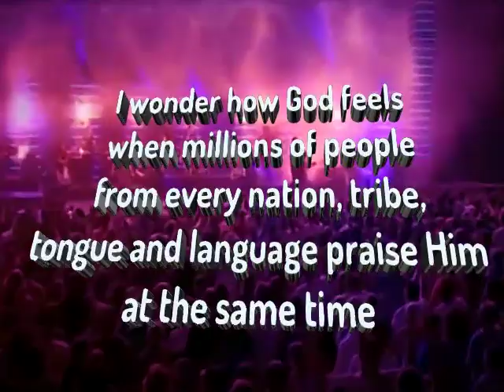love fm advert